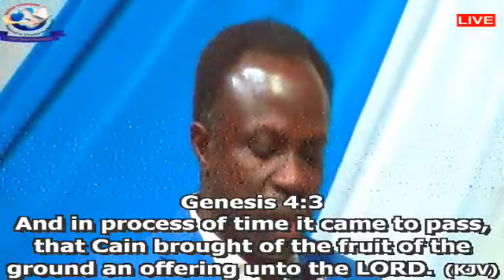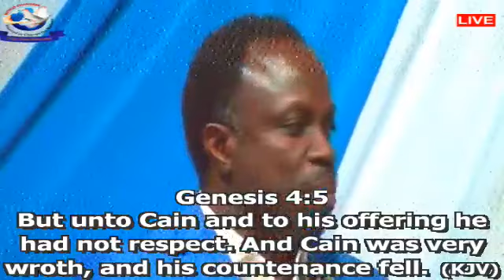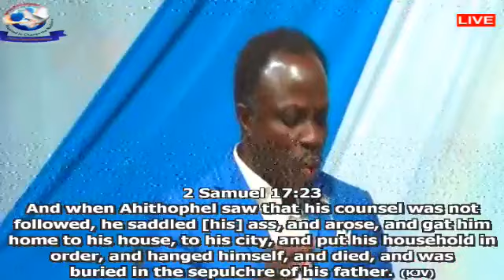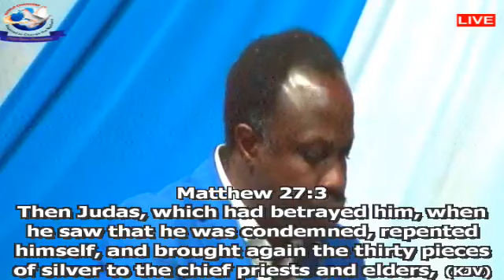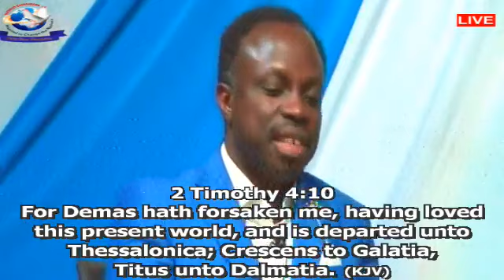CHARACTERISTICS OF MID-LIFE CRISIS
LIFE ACADEMY SEMINAR 2020 (DAY 3)
THEME: CURE TO MID-LIFE CRISIS
25/06/2020